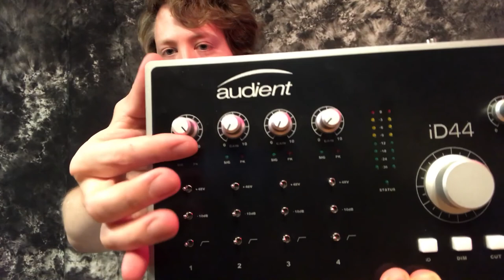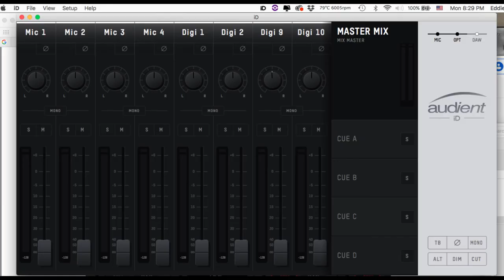Unbox and Comparison: Audient iD44 VS. Arturia Audiofuse Studio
Clearly I am not a professional Youtuber.

I think these are both great devices; you can't really go wrong with either. My preference is slightly toward the Audiofuse Studio, but there are pros and cons to both.

Others to consider in this general price range:

Apogee Element 46 and Quartet
Antelope Discrete 4 Synergy Core
Focusrite Clarett